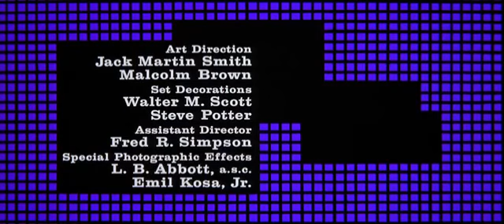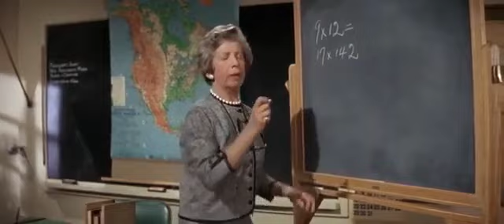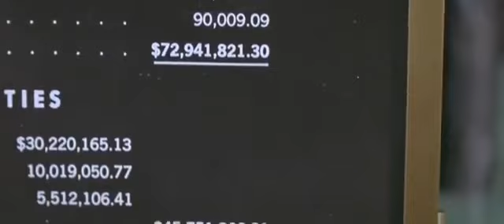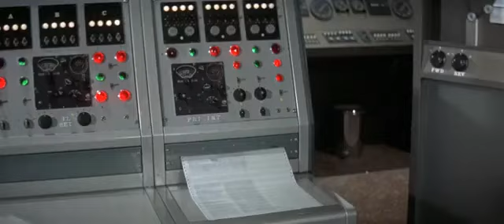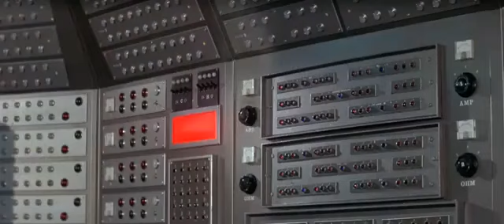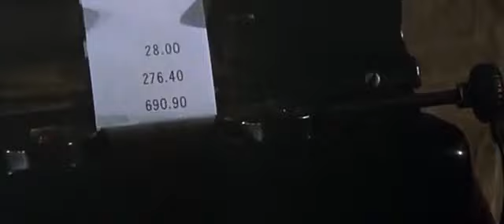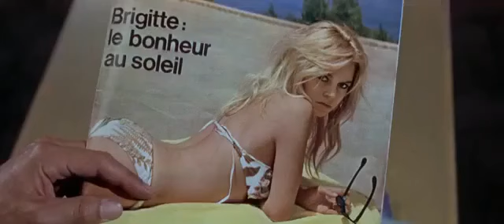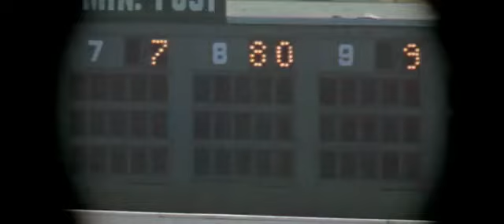Dear Brigitte (8.1.1965) FM [HT]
Professor Leaf, an absent-minded poet, is forced to face the fact that his son is a math prodigy who is as colorblind as he's in love with Brigitte Bardot, the French bombshell.

104 min (NTSC)
100 min (PAL)